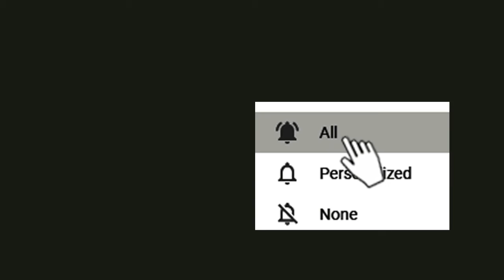ଏଥର ନିଜ ସ୍କୁଲ ରେ ମାଟ୍ରିକ ପରୀକ୍ଷା I ସମସ୍ତ ୧୦ମ ପିଲାଙ୍କୁ ମାଗଣାରେ ପରୀକ୍ଷା ଦର୍ପଣ ପୁସ୍ତିକା ପ୍ରଦାନ I